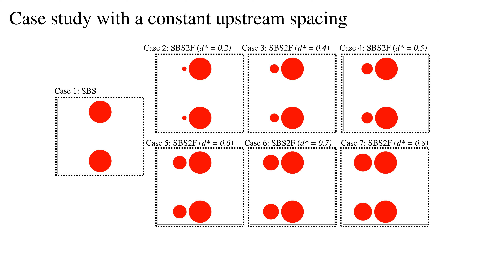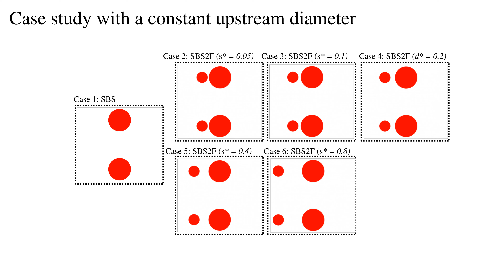AJKFED2023 Flow visualization competition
Passive VIV (vortex-induced vibration) enhancement is one of the main focuses in the development of VIVACE (vortex-induced vibration of aquatic clean energy) because no energy input is needed to achieve it. The proposed method is placing stationary upstream cylinders in front of vibrating SBS cylinders to enhance the VIV responses. The passive enhancement of VIV responses is investigated in the varying upstream diameter d and upstream spacing s.
An in-house solver, named TIGER-C equipped with a Direct-Forcing Immersed Boundary (DFIB) and Large Eddy Simulation (LES) is used to perform the numerical simulation. The numerical solutions are processed in the Tecplot 360 EX to extract the 3-D flow structure. The Q-criterion is used to present the vortex structure, and then the spanwise vorticity is selected for coloring purposes.
The positive and negative spanwise vortices are shed from the VIV simulation of a vibrating single cylinder. This pattern is known as the 2-S vortex-shedding mode. The fluid flow through the gap of vibrating SBS cylinders results in a more chaotic wake. The spanwise vortices from both vibrating cylinders merge immediately after release. When the stationary cylinders are placed in front of vibrating SBS cylinders, the wake pattern becomes different, as shown in the flow visualization. Due to the strong influence of the wake in a vortex-induced vibration phenomenon, the presence of those stationary cylinders leads the vibrating structures to vibrate in a different response. The larger upstream spacing allows the formation of positive and negative vortices behind the stationary cylinders. Further, those vortices are released and interact with the vibrating cylinders. Although the larger spacing ratio does not change the wake pattern, in fact, the appearance of upstream wake interaction still enhances the amplitude of vibrating SBS cylinders.